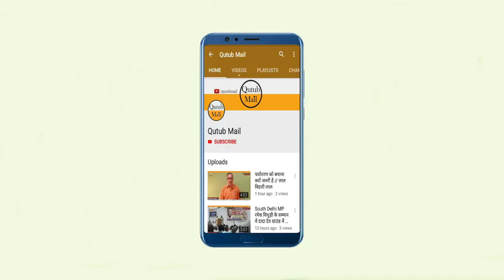Femina Miss India 2023 :1st Runner up Shreya Poonja's Press Meet { Qutub Mail }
नई दिल्ली, इम्फाल में संपन्न फेमिना मिस इंडिया-2023 प्रतियोगिता के फिनाले में पहली रनर-अप रही श्रेया पूंजा (22) ने अपनी 'कभी न हारने वाली' भावना से ताकत हासिल की। “मेरा मानना है कि कभी हार न मानने की भावना ने मुझे फेमिना मिस इंडिया-2023 का फर्स्ट रनर-अप का ताज जीतने में मेरी मदद की। फेमिना मिस इंडिया की अब तक की जर्नी के बारे में श्रेया ने कहा, "मैंने 40 दिनों के इस सफर में हर दिन अपने आप को विकसित किया। प्रतियोगिता के साथ-साथ नई चीजें सीखती रही। शेड्यूल बहुत टाइट था और हमारा हर दिन अनुशासन में बीता।